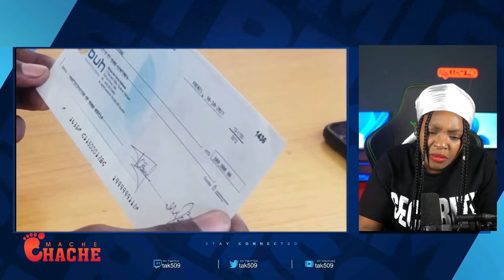Machinn piman pa Niche Dwèt..Se pa Pou Gede..Kpk..Zombi Yo pote anpil kob wanament